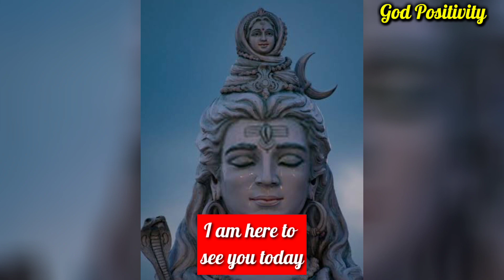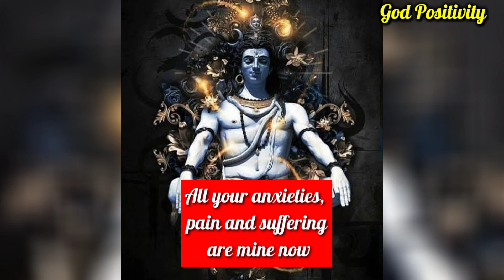WARNING⚠️by ignoring me my child you are going to lose something big, Don't do this | God Positivity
I am here to see you today.

Details